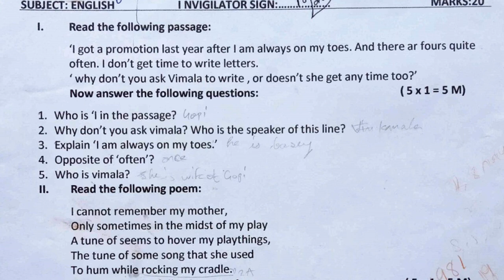fa1 english exam guess model papers | 8th class fa1 exam paper english | practice english paper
english exam formative exam papers,
english exam summative exam papers,
english summative assessment exam papers,
english exam previous question papers,
english expected sample questions,

For More related .

6th class fa1 question paper english | 6th english fa1 model question paper | 6th english papers ts

8th class english fa1 question paper | 8th english fa1 model question paper | english paper for fa1

8th class sa1 english model paper | sa1 8th english question paper 2021| class test papers english